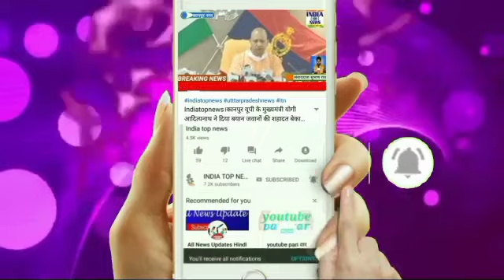तेज रफ्तार डंपर अनियंत्रित होकर कार को टक्कर मारते हुए गणेश पंडाल में घुसा, महिला की मौत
STORY IDEA_MAHOBA

STORY- तेज रफ्तार डंपर अनियंत्रित होकर कार को टक्कर मारते हुए गणेश पंडाल में घुसा, महिला की मौत, नातिन सहित एक अन्य घायल

LOCATION- MAHOBA-UP

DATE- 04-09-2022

REPORT- आशीष अग्रवाल

ANCHOR-  महोबा जनपद के कबरई में थाने के पास तेज रफ्तार ओवरलोड डंपर सड़क किनारे खड़ी एक कार में टक्कर मारते हुए गणेश पंडाल में जा घुसा जिसकी चपेट में आकर एक वृद्ध महिला की मौके पर ही दर्दनाक मौत हो गई जबकि उसकी 12 वर्ष की नातिन सहित एक अन्य गंभीर रूप से घायल हुए हैं। इससे आक्रोशित स्थानीय लोगों ने कानपुर-सागर हाईवे पर जाम लगाकर प्रदर्शन किया। इस दौरान पुलिस से भी स्थानीय लोगों की झड़प देखने को मिली है। तकरीबन डेढ़ घंटे तक हाइवे जाम होने से छोटे-बड़े  एक सैकड़ा से अधिक वाहन जाम में फंसे रहे। एसडीएम और सीओ के नेतृत्व में बमुश्किल पुलिस ने जाम खुलवाते हुए मामले को शांत कराया।

V/O- दरअसल यह घटना जनपद के कबरई थाना कस्बा की है। थाने से चंद कदम की दूरी पर स्थापित गणेश पंडाल में तेज रफ्तार डम्फर घुसने से हादसा हो गया। बताया जाता है कि कबरई थाने के पास ओवरलोड एक डम्फर तेज रफ्तार जा रहा था डम्फर इतना रफ्तार से था कि चालक उससे अपना नियंत्रण खो बैठा और सड़क किनारे खड़ी कार में जोरदार टक्कर मारते हुए गणेश पंडाल में जा घुसा। हादसे को अंजाम देकर डंपर चालक मौके से फरार हो गया जबकि इसकी चपेट में आकर 62 वर्ष की वृद्ध महिला की मौके पर ही दर्दनाक मौत हो गई। बताया जाता है कि कबरई के आजाद नगर में रहने वाली 62 वर्ष की शकुंतला उर्फ छक्कों पत्नी बल्दू अपनी नातिन खुशी के साथ गणेश पंडाल पर आई थी तभी डम्फर ने उसे बुरी तरीके से रौंद दिया और गणेश पंडाल भी तहस नहस कर डाला। जिससे वृद्ध महिला की मौके पर ही दर्दनाक मौत हो गई जबकि उसकी नातिन खुशी सहित कार चालक मौदहा कस्बे का रहने वाला वरदानी घायल हुआ है। भीषण सड़क हादसा देख स्थानीय लोग आक्रोशित हो गए और थाने के बाहर ही कानपुर-सागर हाईवे पर जाम लगाकर प्रदर्शन करने लगे। ओवरलोड ट्रकों की आवाजाही पर रोक लगाने की मांग को लेकर लोगों का प्रदर्शन तकरीबन डेढ़ घंटे तक चलता रहा। इस दौरान जाम खुलवाने पहुंची पुलिस के बीच तीखी झड़प देखी गई। मौके पर एसडीएम सदर जितेंद्र कुमार और सीओ सिटी राम प्रवेश राय सहित चार थानों की पुलिस मौके पर पहुंची। पुलिस ने बमुश्किल आक्रोशित लोगों को समझा कर जाम खुलवाया है। मृतक महिला के शव को पोस्टमार्टम के लिए मोर्चरी हाउस भेज दिया गया है, जबकि घायलों का इलाज किया जा रहा है। सूचना मिलते ही जिलाधिकारी मनोज कुमार भी जिला अस्पताल पहुंच गए और मृतक महिला के  परिजनों से मुलाकात करते हुए उन्हें ढांढस बंधाया और हर मदद का भरोसा दिया है।

BYTE- वरदानी (घायल)

BYTE- बल्दू (मृतिका का पति)

BYTE- जितेंद्र कुमार (एसडीएम)

आशीष अग्रवाल

MAHOBA-UP